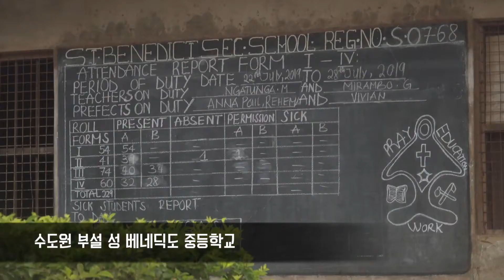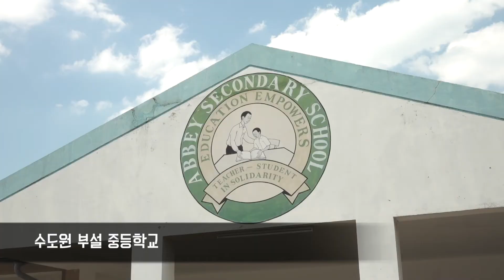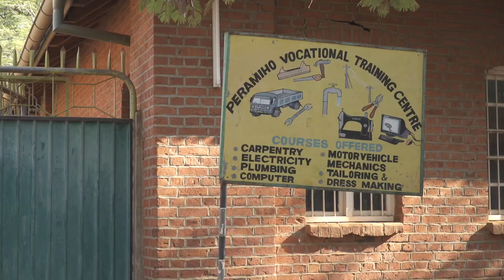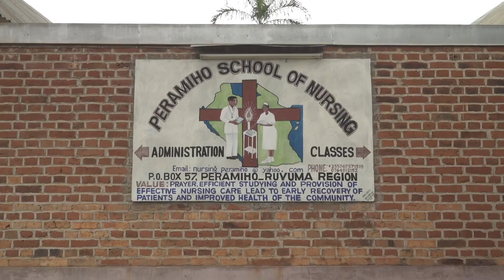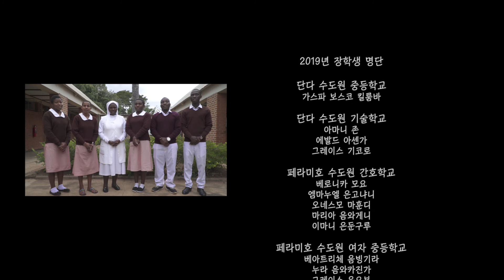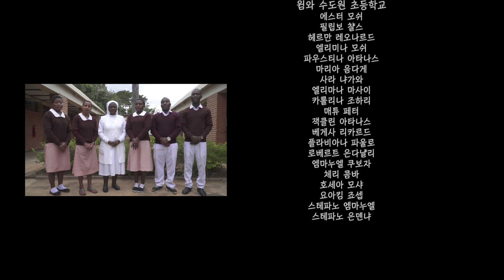탄자니아 방문- 요안나 세실리아 장학금 전달. 2019. 10. 11.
성 베네딕도회 왜관수도원 선교총무국은 아프리카 학생들을 위한 '요안나-세실리아' 장학금을 매년 학생들에게 전달하고 있습니다.